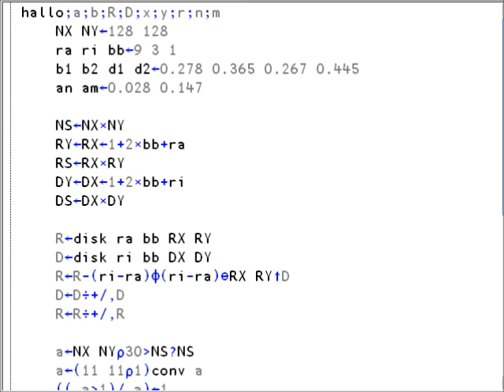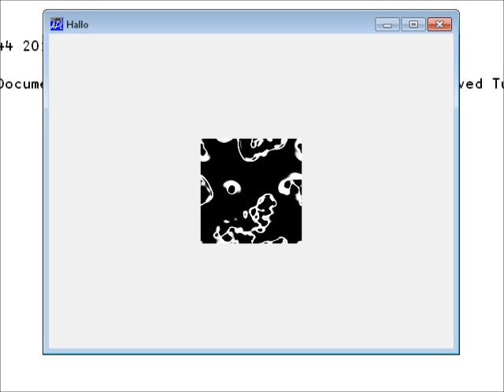SmoothLife in APL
SmoothLife in APL, the best programming language ever.
check out dyalog apl.